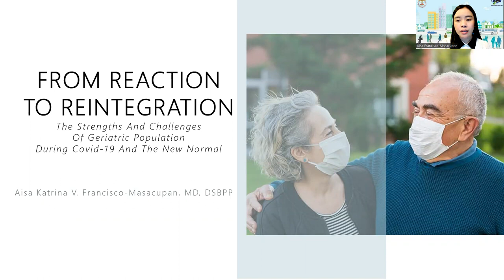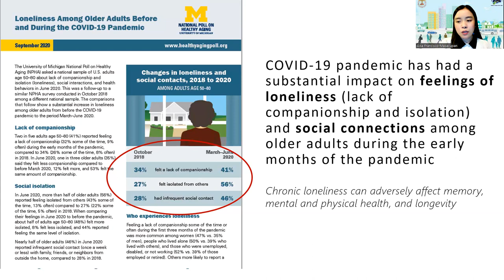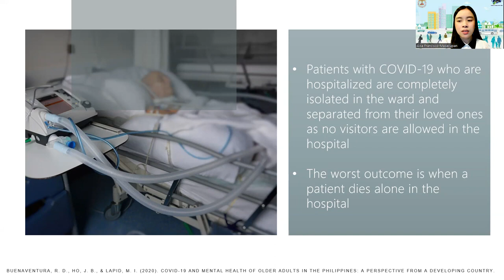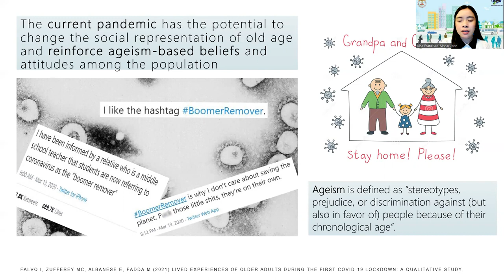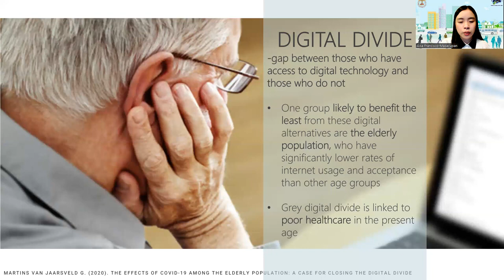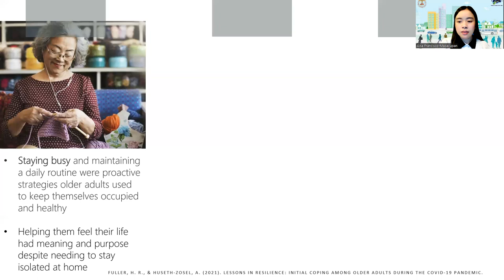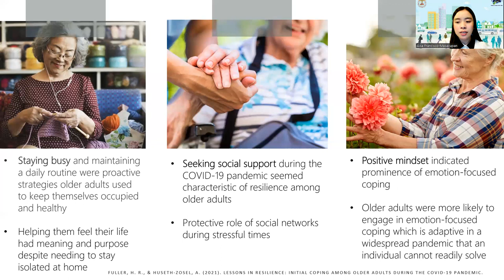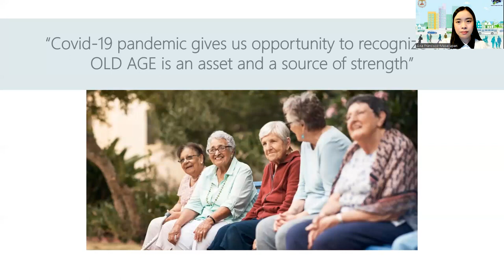From Reaction to Reintegration PGC 2022